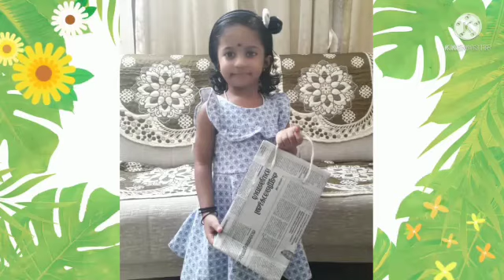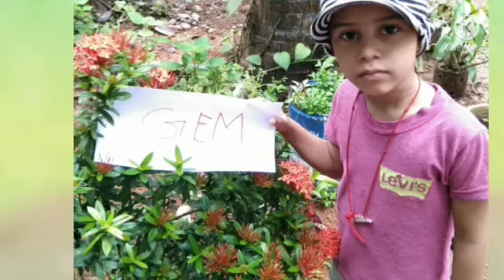Environment Day activities by KG students